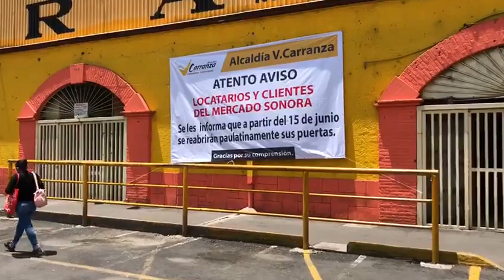Mercado Sonora abrirá sus puertas a partir del 15 de junio